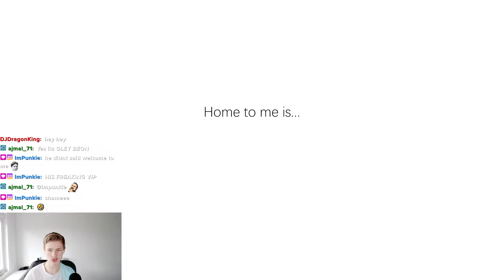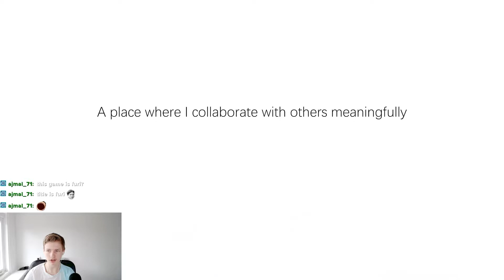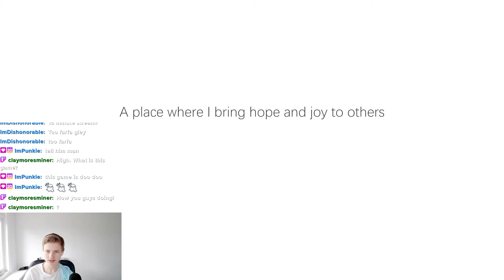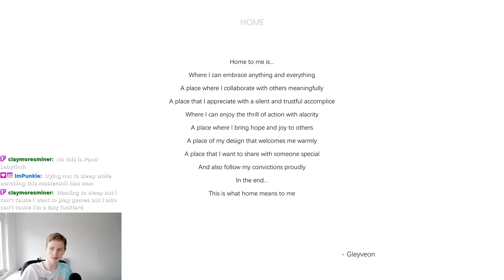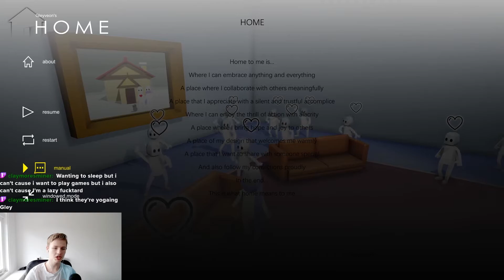HOME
Hi guys, welcome to this video in where I play Home!

Make sure to like if you did enjoy this video!
Share to show your friends!